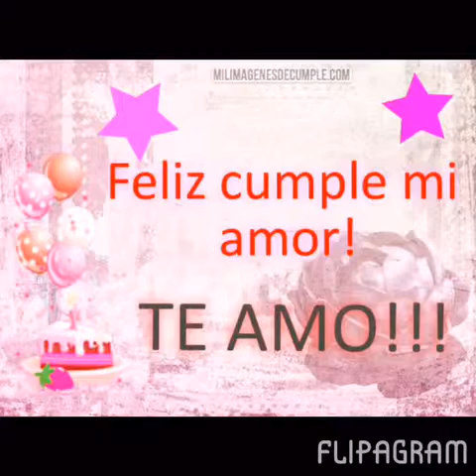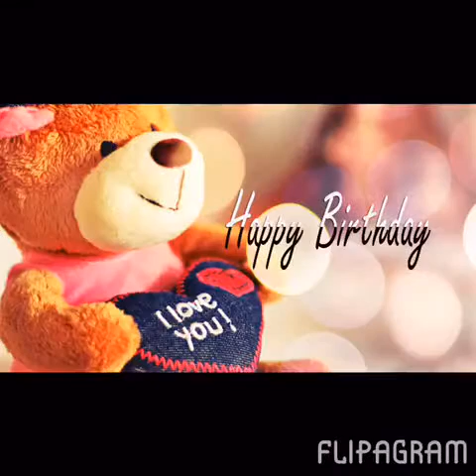Yusniel BD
Te Deceo lo Mejor My Love